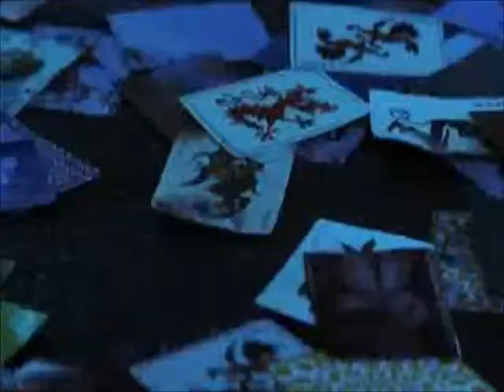the dark knight music video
music video the dark knight-korn feat skrillex